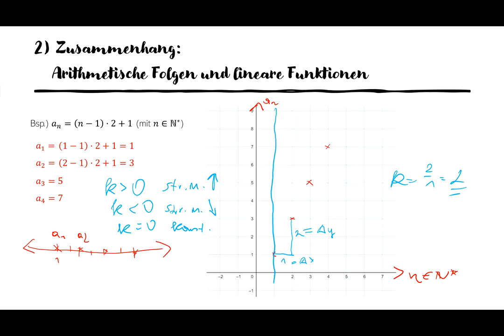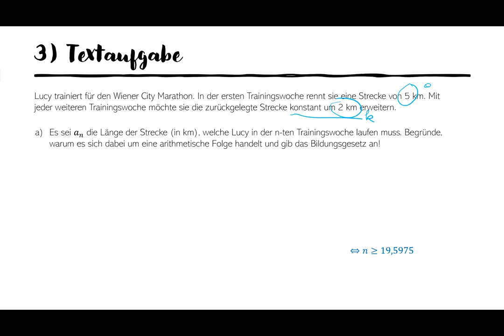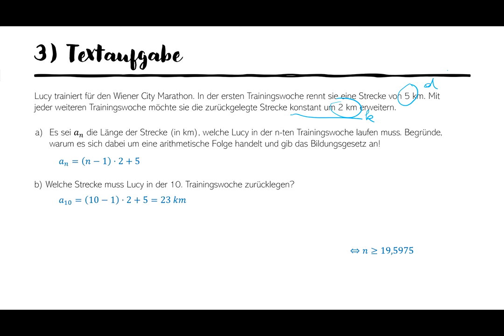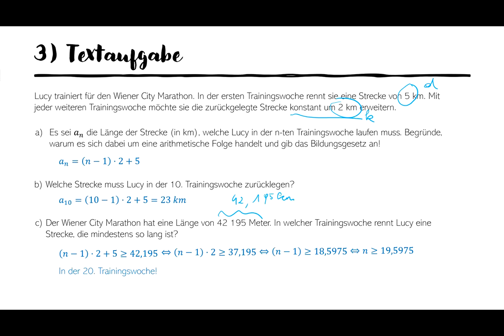Arithmetische Folgen (Teil 2)